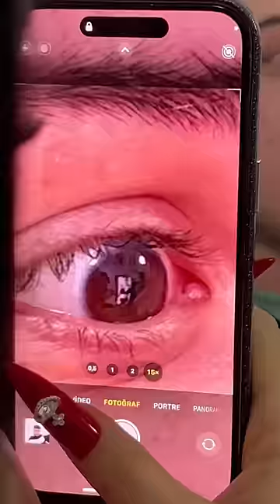Semih Varol | Eyvah sevgilime yakalandım ohaa🥶😱